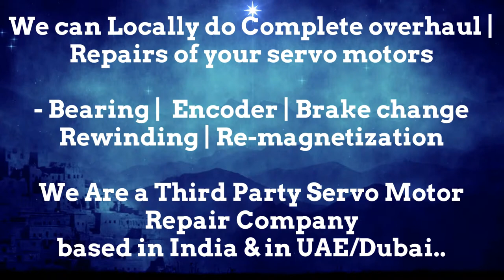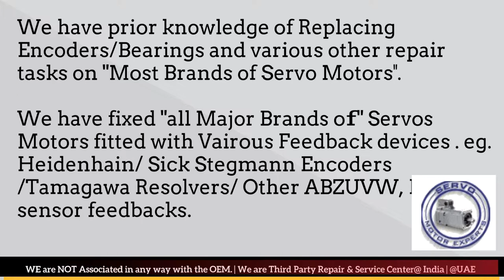VDF Boehringer CNC Repair, Heidenhain Absolute Encoder Memory Adjustment, servo motor not working